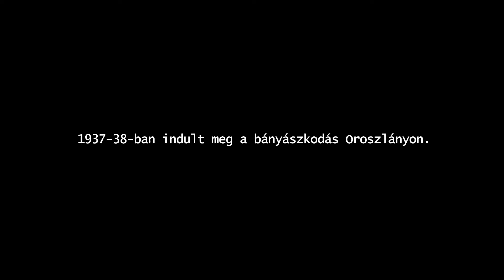Gyerekfejjel 5. rész (... és kinőtt egy város)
Oroszlányban, a zömében szlovákok lakta kis faluban
 az 1930-as években barnakőszenet találtak.
A másfél ezer lakosú településből két évtized alatt nyüzsgő
 húszezres bányászváros lett. Ebben a filmsorozatban idős
 emberek mesélik el emlékeiket a régi időkről, arról,
hogy milyen volt élni Oroszlányban a várossá válás előtt,
 hogyan élték meg gyerekfejjel azokat az időket.
Az interjúkat 2016-17 folyamán rögzítettük
a Falu Hagyományőrző- és Kulturális Egyesület
 kezdeményezése nyomán.
Ennek a résznek a mesélői: Csere Lászlóné, Danis Józsefné, Egervári Péterné, Esterházy Mónika, Kristyák Pálné, Likerecz József, Rozsnyák Béláné,  Határ Lászlóné, Szigetvölgyi Istvánné, Tóth Józsefné, Wikipil Lipótné.
Szerkesztő-operatőr-vágó: Forgács József
Az interjúk operatőre: Klitz János